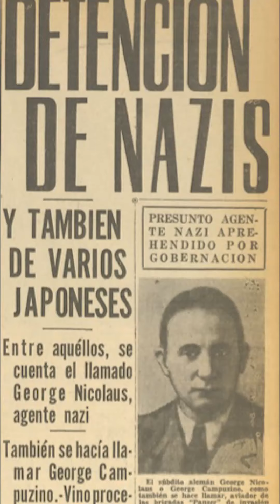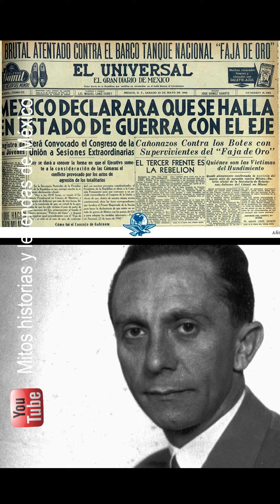Hilda Krueger la espía en México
De una belleza cautivadora esta actriz es también una espía alemana.